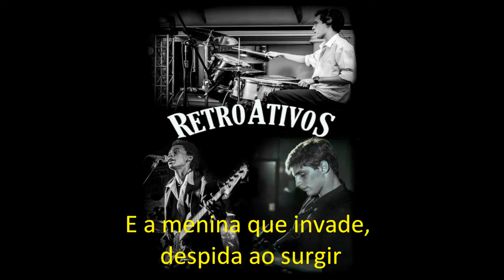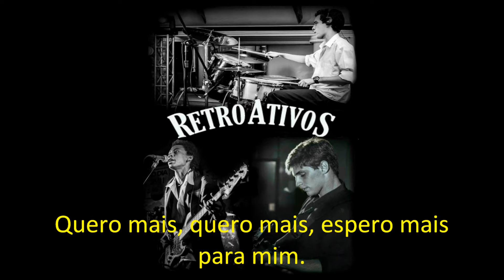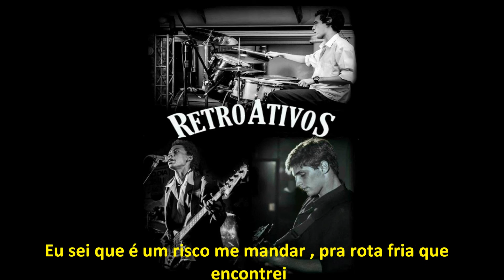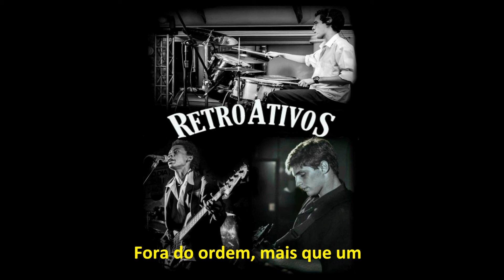CD Demo - RetroAtivos (2013)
CD Demonstrativo gravado em 2013 no estúdio branco , Tijuca/RJ.

Faixas:

1. Crazy Little Thing Called Love - (Queen - Cover) -  00:00
2. Like a Rolling Stones - (Bob Dylan - Cover) - 02:50
3. Ignore - (Retroativos - Autoral) - 07:21
4. Oh Darling - (The Beatles - Cover) - 11:28
5. Blues do Rock - (Retroativos - Autoral) - 14:42
6. The Ocean - (Led Zeppelin - Cover) - 18:33
7. Fora da Ordem - (Retroativos - Autoral) - 22:46

Banda Retroativos é:

Marcel Pragana - (Baixo e Voz)
Victor Chuairi - (Guitarra e Segunda voz)
Alexandre "Portuga" - (Bateria)

Mixagem e Masterização: Victor Chuairi